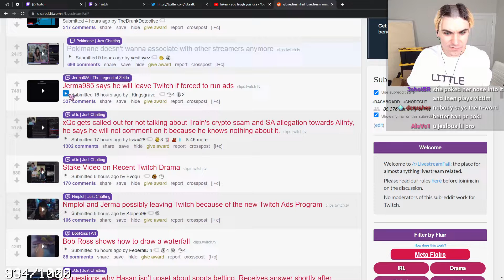Dude.. are the Twitch ads really THAT bad?